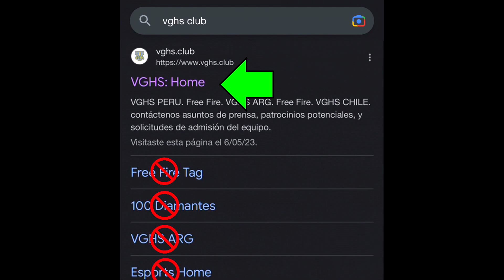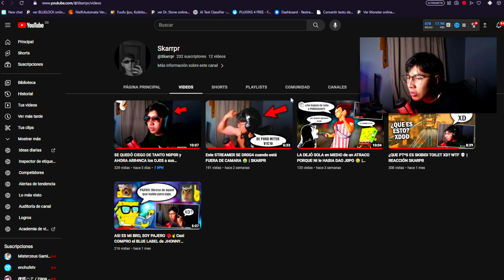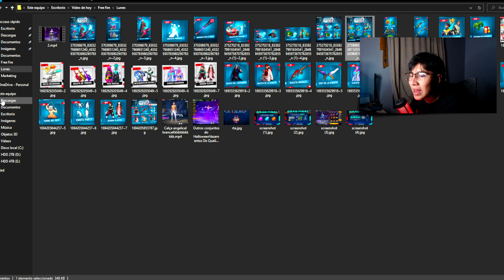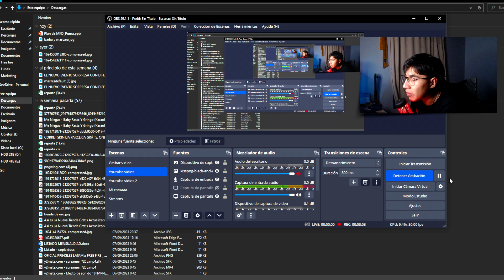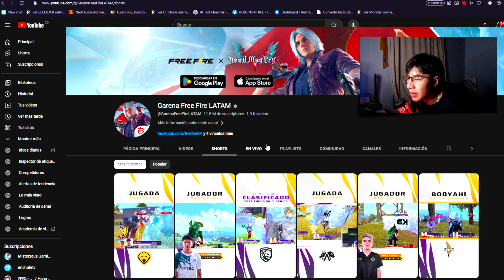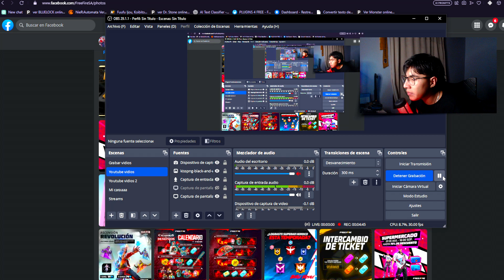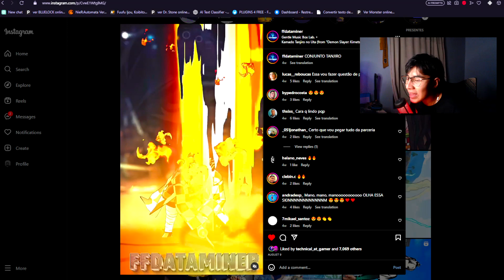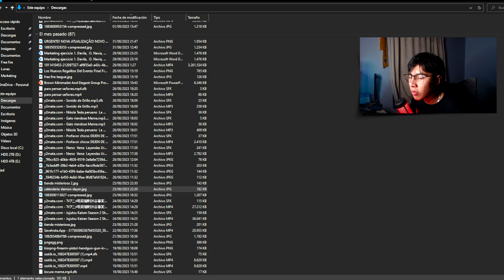🔥NOVEDADES, COSAS y EVENTOS que LLEGAN PRONTO a FREE FIRE SEPTIEMBRE y OCTUBRE 2023 🤯 Agenda Semanal